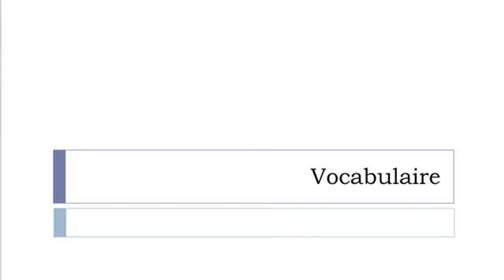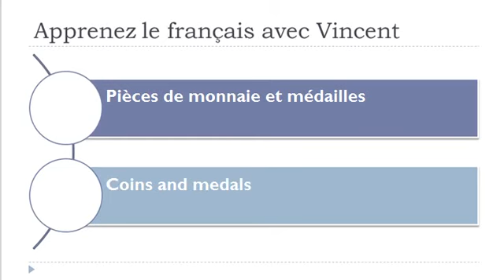Learn French with Vincent = Vocabulary = Jewellery and related articles